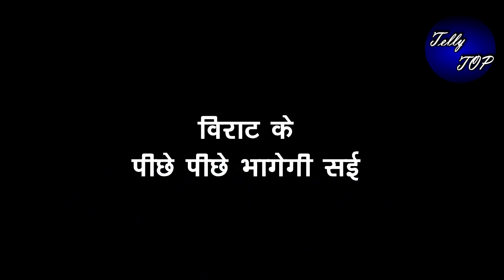GHKKPM || विराट के पीछे पीछे भागेगी सई, नहीं जाने देगी अकेले